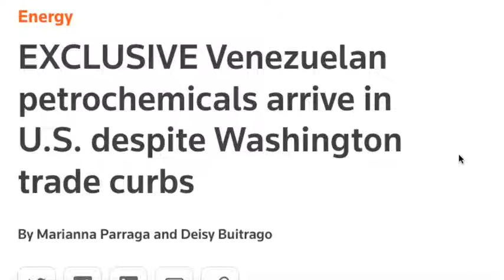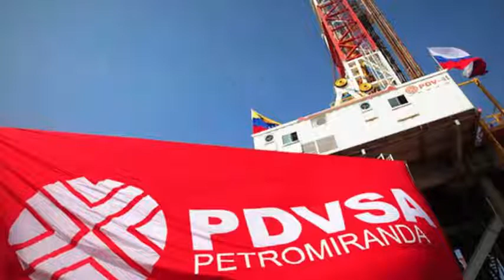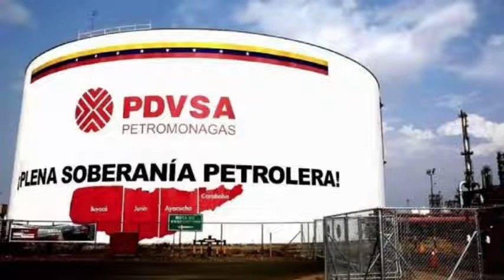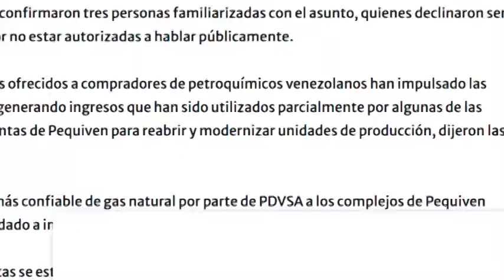Noticias de Venezuela! 2 SUPERTANQUEROS en el Corazón de EEUU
Pdvsa envio 2 tanqueros al corazon de EE UU Aqui los detalles